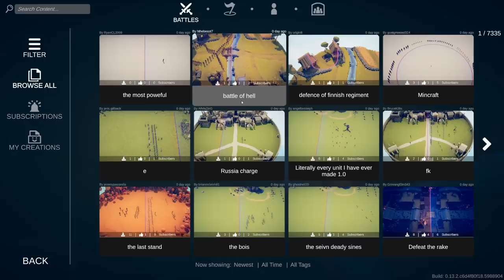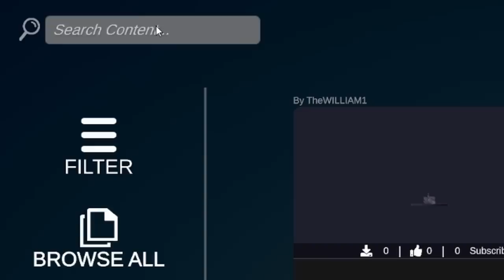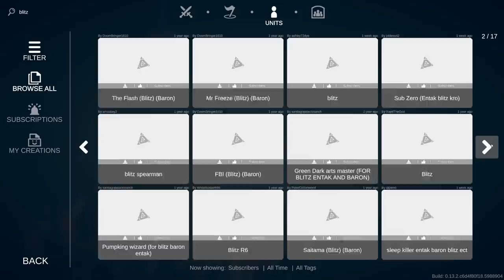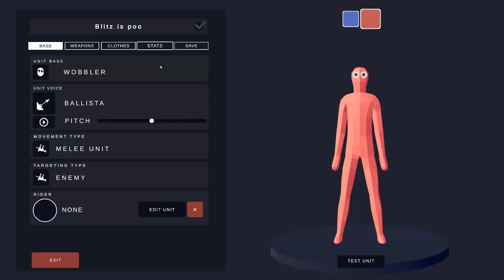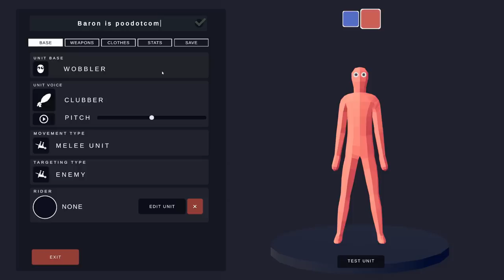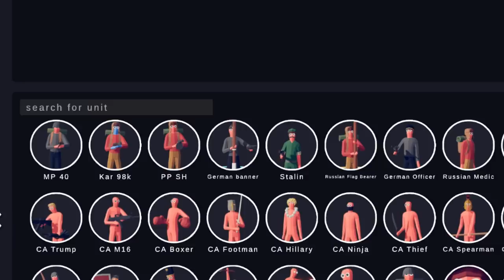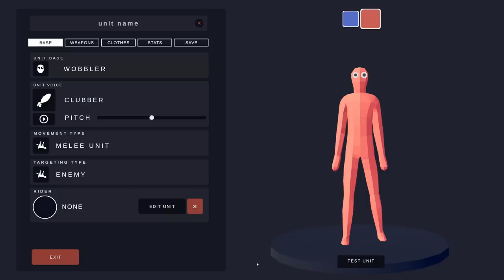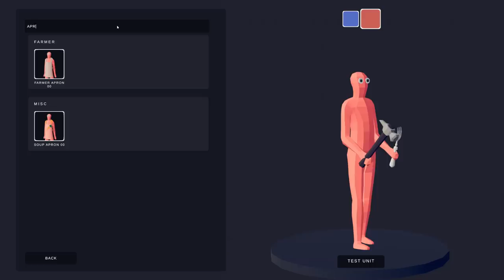TABS MULTIPLAYER! - Baron Vs. Blitz in the BEST BATTLES EVER - Totally Accurate Battle Simulator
Totally Accurate Battle Simulator is finally here! Totally Accurate Battle Simulator is a wacky physics-based tactics game.

Totally Accurate Battle Simulator Gameplay Overview:

Totally Accurate Battle Simulator (TABS) is a wacky physics-based tactics game. Experience accurate warfare through the ages. TABS uses state of the art physics-based simulation to provide you with never-before-seen insight to our greatest battles of history.

Totally Accurate Battle Simulator Game Features:

Totally Accurate Battle Simulator (TABS) is a game like no other game. It not really accurate, but the battles are physics based simulations where numerous wacky characters battle through different technology ages to become the ultimate champions of the Totally Accurate Battles!

TABS Early Access has 5 different factions:

Tribal Cavemen, Farmers, Medieval Knights, Ancient Warriors, and Vikings!

Enjoy the 13 maps in Sandbox mode or Campaign

Defeat the enemies in the silly campaign!